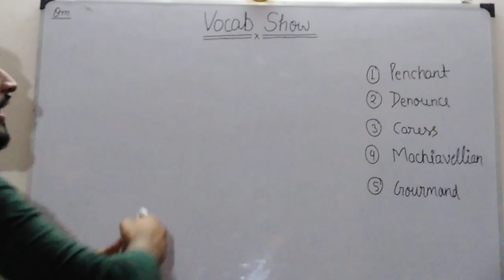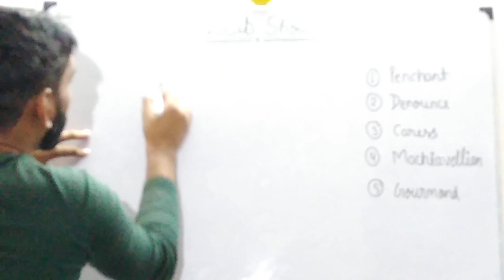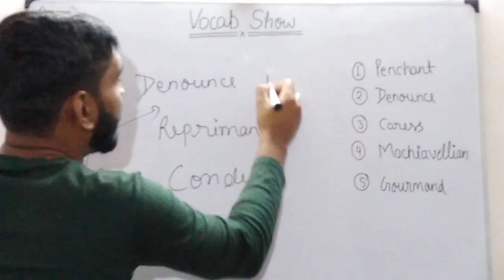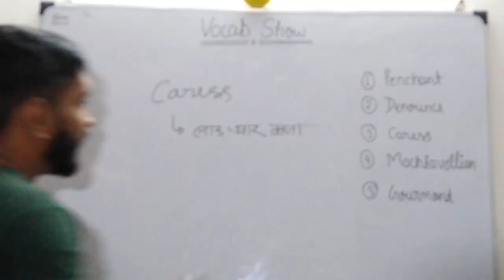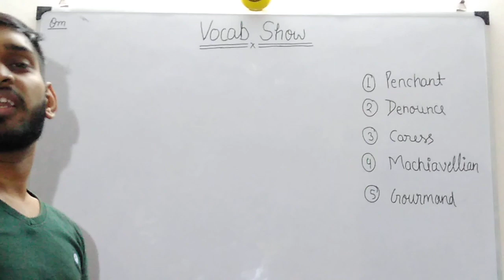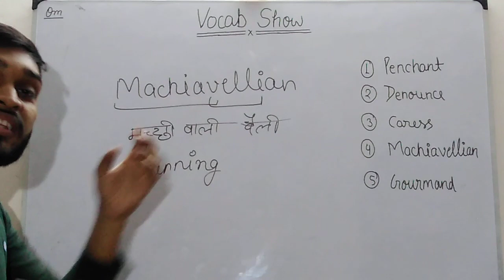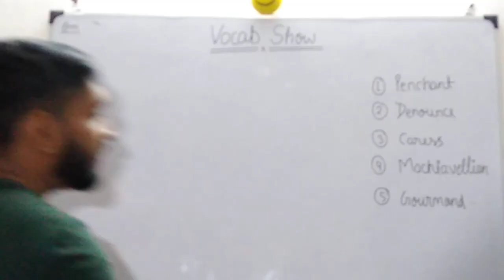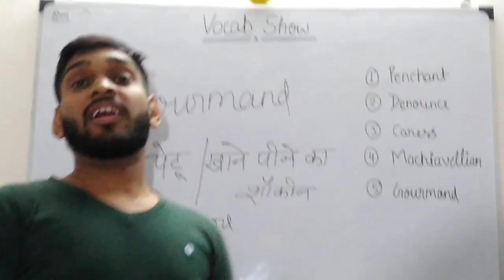VOCAB_TRICK_WITH_FUN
vocabulary for Bank PO & SSC CGL preparation. English vocabulary tricks covered in such video classes for upcoming exams are useful for Banking PO/Clerk , SSC CGL/CHSL or LDC & DSSSB & other govt. jobs aspirint.
Learn english_vocabulary with tricks and in funny way.
vocabulary in hindi funny tricks.